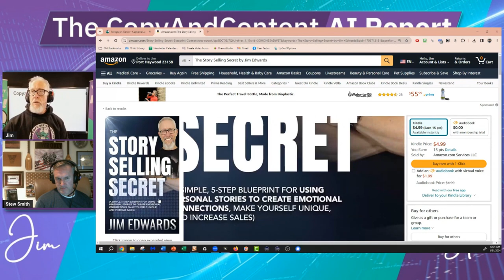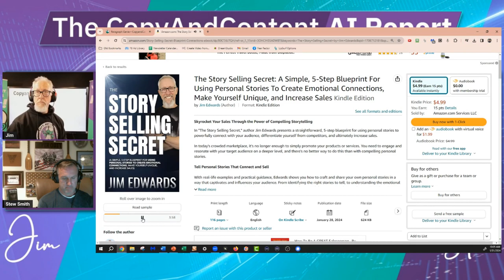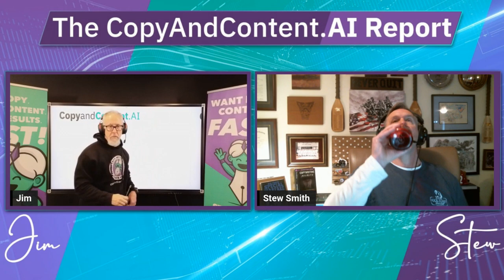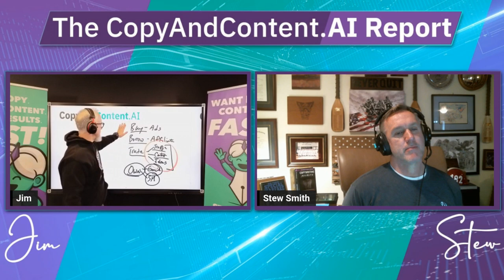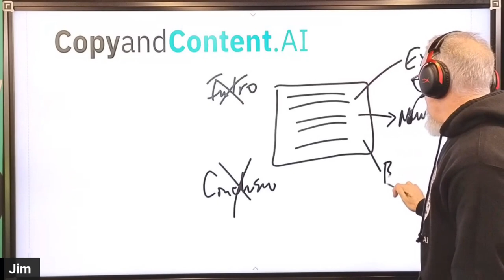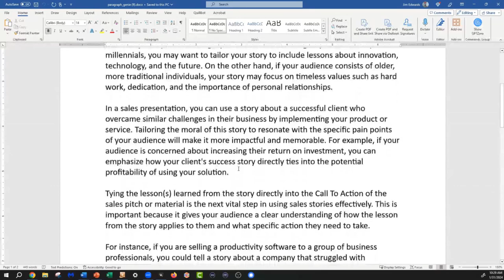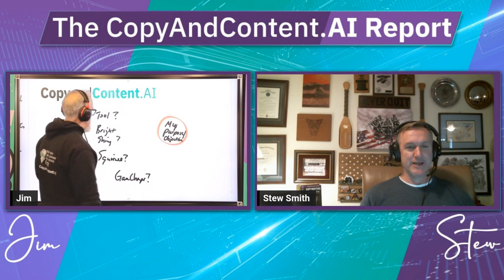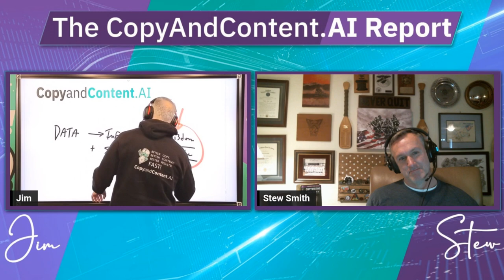Book to Audio Book Easy Button + Compelling Story Genie Walkthrough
Jim Edwards discusses the importance of having and sharing a compelling story when you write ANYTHING to help you enhance your business. By making yourself a relatable person, you can become a source of information or entertainment for others. See how to do it with Jim’s program do the heavy lifting for you.

Check out the Facebook Group – Sales Copy and Content Marketing Hacks
and for more information on the wizards used to make outstanding sales copy check out

 Ready to become an author? We can show you how! Join the hundreds of authors, many of them Amazon best sellers who have used WriteYourBook.AI to become published authors on Amazon, letting AI do all the heavy lifting. Join us!